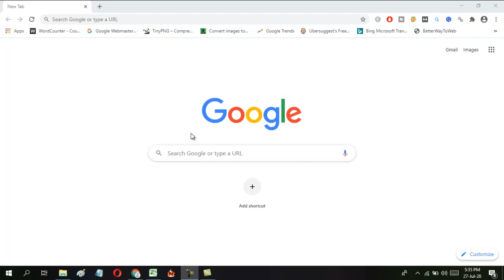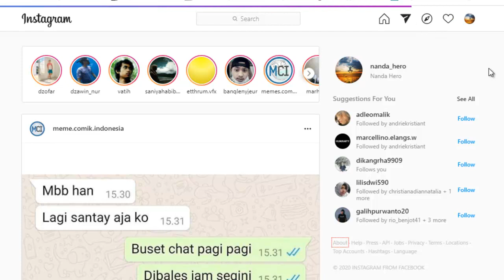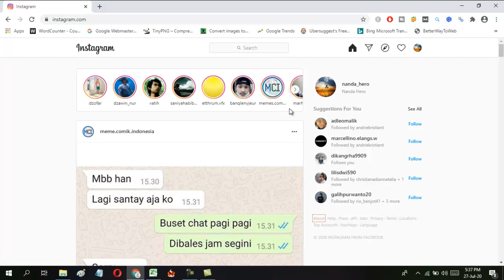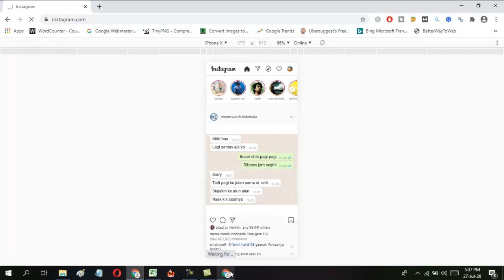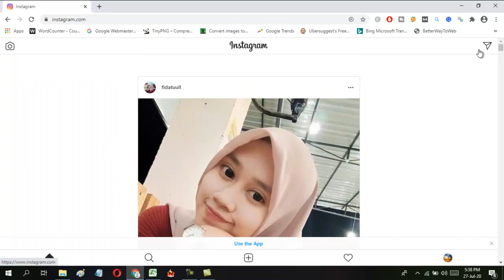Cara DM Instagram di PC/Laptop 2021 dengan Mudah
Berikut ini Cara DM Instagram di PC/Laptop 2021 dengan Mudah. Sekarang sudah ada fitur baru jika kamu ingin chat teman kamu di IG melalui laptop. Kamu tinggal login instagram di instagram.com dan pilih fitur Direct Message atau DM.